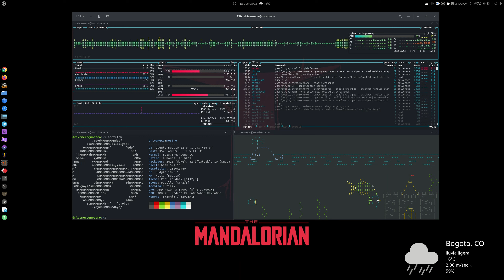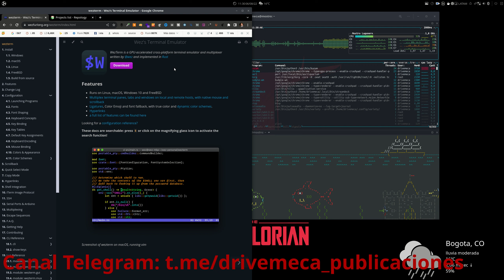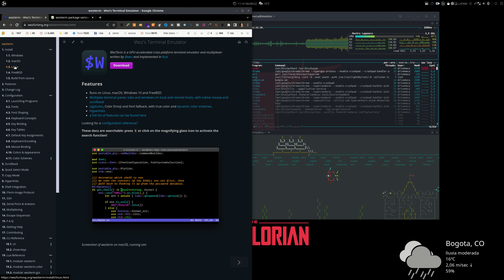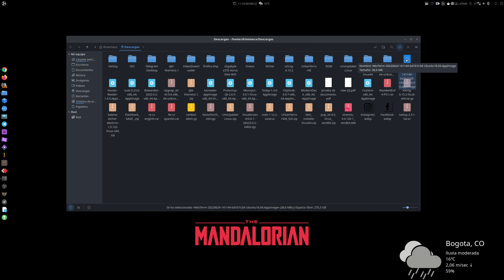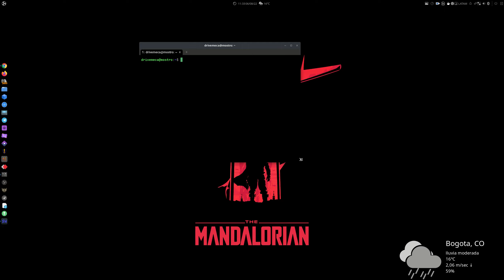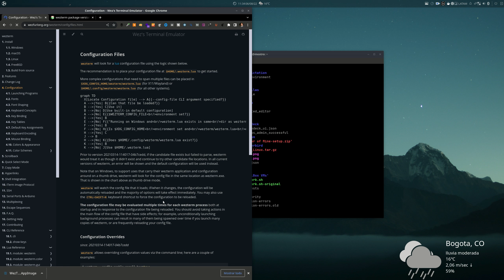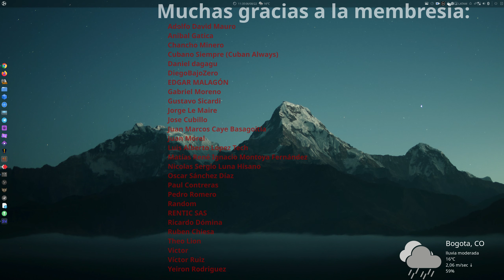Wezterm en Linux - Descarga y comienza a usar este emulador de terminal